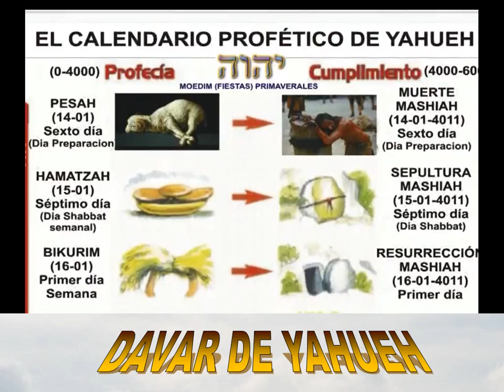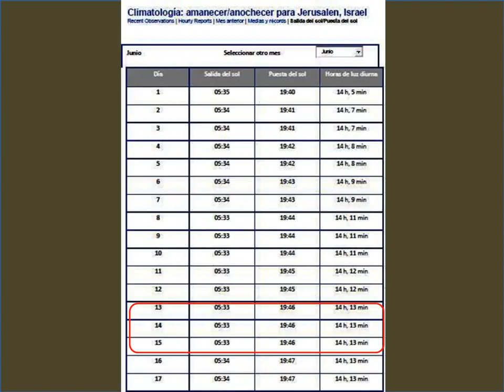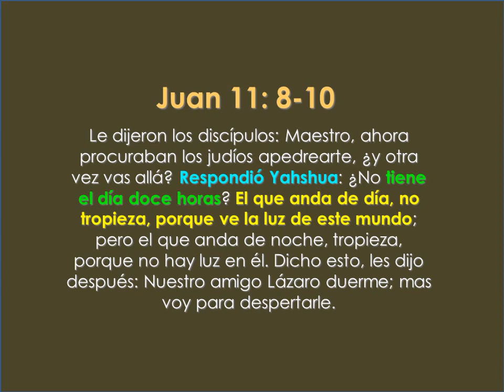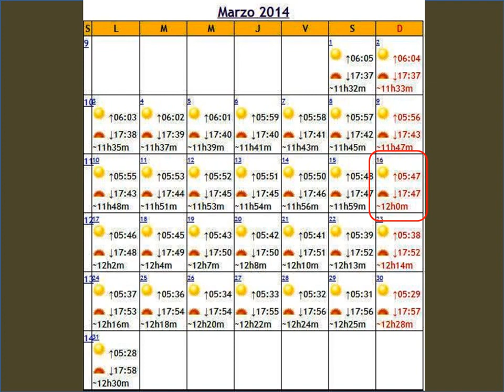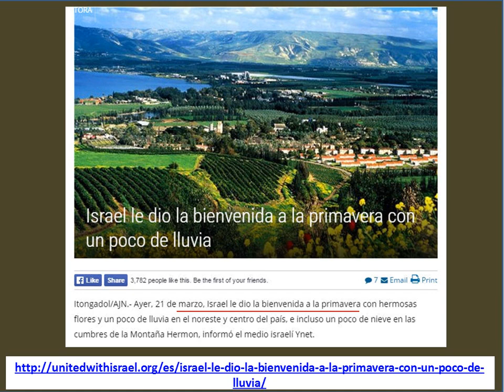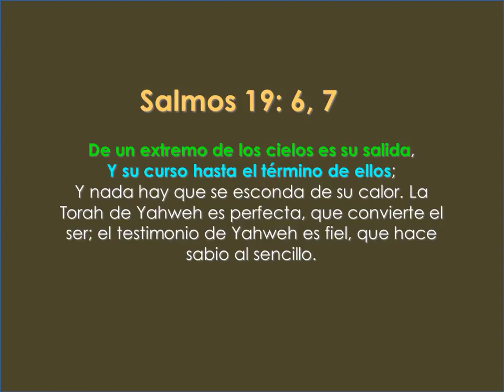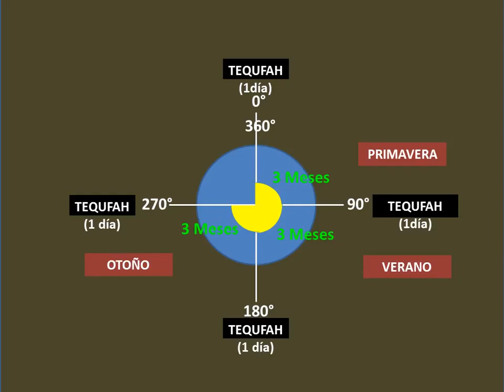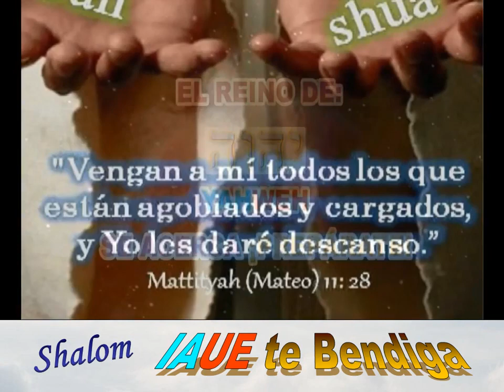CAPITULO 6 ROSH HASHANA O COMIENZO DE AÑO TORATICO ALEX MAGUIÑA GARRIDO